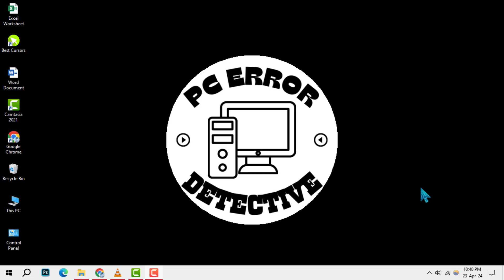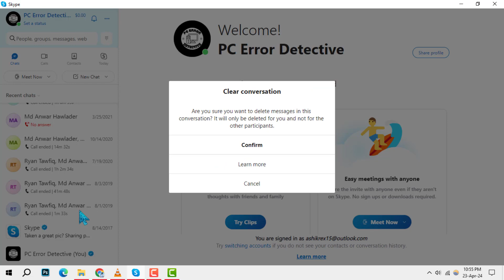How to Delete Skype Messages | Clear Chat History Easily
Ever felt the need to clean up your chat history for a fresh start? Our new video walks you through the process of removing unwanted messages from your conversations, ensuring your privacy and peace of mind. Discover how to keep your chats tidy and secure with our straightforward guide. Don't let old messages clutter your digital space – watch now and take control of your conversation history!

- Erase old messages from chat history
- Clearing up chat space tutorial
- How to remove messages for privacy
- Keeping chat history clean and simple
- Tutorial on message management in chats